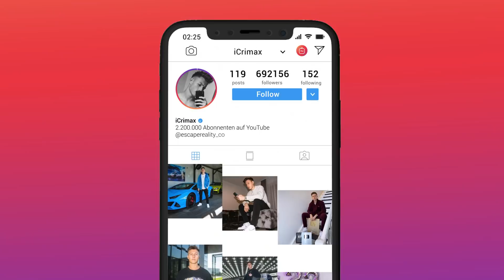35 IDEEN die SOFORT BEREUT wurden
iCrimax reagiert auf @braintime954